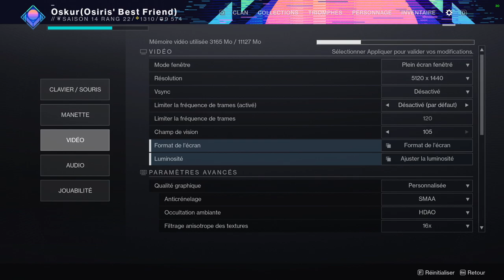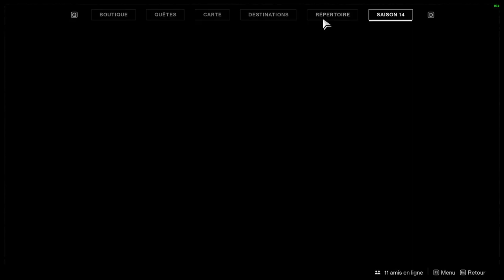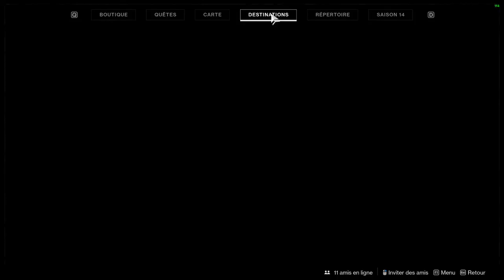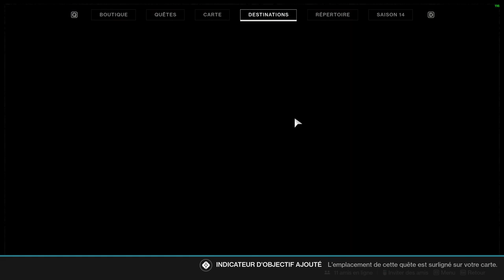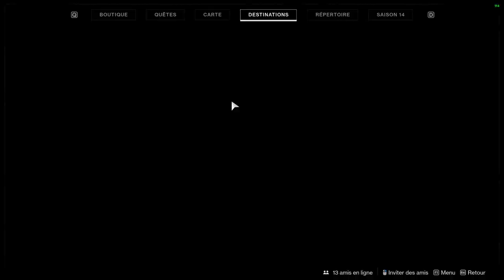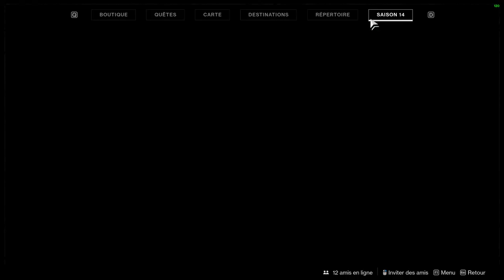LE LABYRINTHE VE(X)RT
La saison du SYMBIOTE.